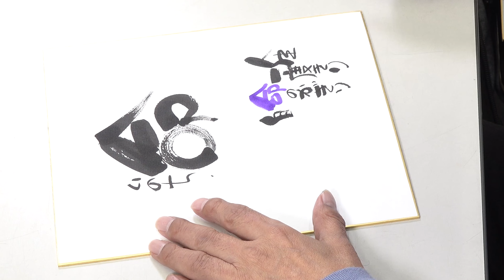笑顔文字 50音「い」命 (いのち )-人生一度きり、命のあるかぎり、自分流に夢にむかって飛翔せよ。やまだとしお公式チャンネル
★やまだとしおからのメッセージ
20年前、笑顔文字を携帯の絵文字から思いつきました。
文字に笑顔を入れることによって、何かメッセージ力をプラスできたらと思ったのです。
人生いろんなことがあるけど、つらい時、悲しい時ほど笑顔を忘れないでいよう。
そうしたら、自分の顔、名前の顔に笑顔が入ったら、「がんばらなあかんな」というようなメッセージ力が伝わったらと思つて描き続けています。
似顔絵も対面で元気になってくださる方の笑顔を見たくて描いてると思います。

ある病院の白血病の子どもたちが、外と遮断されて、夏祭りもクリスマスもできないことで笑顔がなくなっていました。
写真を撮って笑顔の似顔絵と名前にも笑顔を入れてを描きました。
子どもたちもですが、親御さんたちが本当に喜んでくださいました。

また3.11東日本大震災のの1年後に宮城県の石巻市に新聞社と笑顔文字と似顔絵を描くために同行しました
そこに来られた方々は亡くなった方に対して生きていることが申し訳ないという想いで悲しみに暮れていました。その時もただ元気になっていただきたいという想いで遺族の方も亡くなった方も笑顔で似顔絵を何枚も何枚も描かせていただきました。津波に流されて写真のない方はお名前に笑顔を入れました。
みなさんが涙を流して喜んでくださった姿を見て、この笑顔文字をもっと伝えたいと思うようになりました。

このYouTubeの動画を見てくださった方がもしかしたら、生きよう!と思ってくださったり、元気になろう!
笑顔でいればなんとかなる!というメッセージをキャッチして、未来を見るきっかけにしてくださったらうれしいです。

★Message from Toshio Yamada
Twenty years ago, I came up with the smile character from a cell phone emoji.
I thought that by adding a smile to the letters, I could add some kind of message.
There are many things in life, but don't forget to smile when you're having a hard time or when you're sad.
I continue to draw, hoping that if I can put a smile on my face, or the face of my name, it will convey the power of a message that says, "You have to do your best."
I think I draw caricatures because I want to see the smiles of people who are cheerful when I meet them.

Children with leukemia in a hospital lost their smiles because they were cut off from the outside world and could not attend summer festivals or Christmas.
I took a picture and drew a smiling portrait and a smile in the name.
The children were really happy, but the parents were really happy.

Also, one year after the 3.11 Great East Japan Earthquake, I accompanied a newspaper company to Ishinomaki City in Miyagi Prefecture to draw smiling characters and portraits.
The people who came there were filled with sorrow, feeling sorry that they were still alive for the deceased. At that time, I drew many portraits of the bereaved and the deceased, with a smile on their faces, just to make them feel better. For those who were swept away by the tsunami and do not have photos, we added a smile to their names.
Seeing everyone cry tears of joy made me want to tell more about this smiling face.

Maybe those who watch this YouTube video will think, "Let's live!" and get well!
I would be happy if you catch the message that if you keep smiling, everything will work out, and use it as an opportunity to see the future.